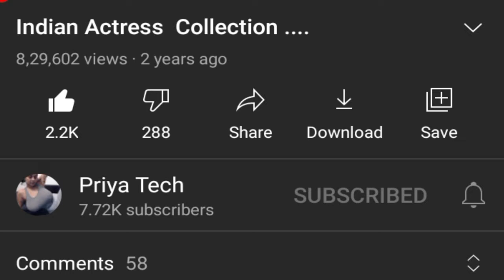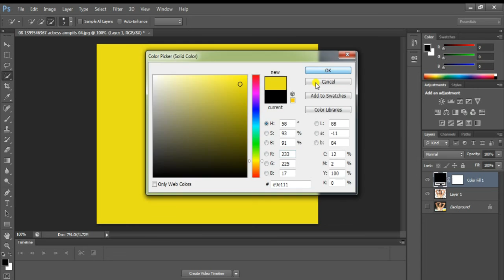How To Joint image Editing Background Change in Photoshop #62 !Hindi Creation ! Priya Tech